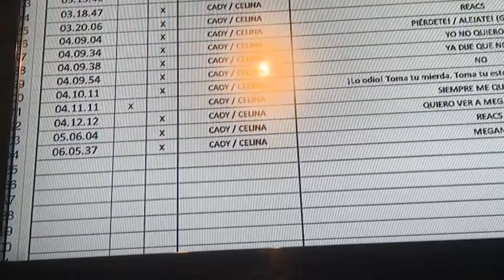Doblaje de Cady en M3gan!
Hola amiwakis!

Espero les guste este nuevo vídeo de mi experiencia haciendo el doblaje de Cady en la película de Megan de Universal!

Espero que lo disfrutes! La pasé super bien!!

IG celiwaki